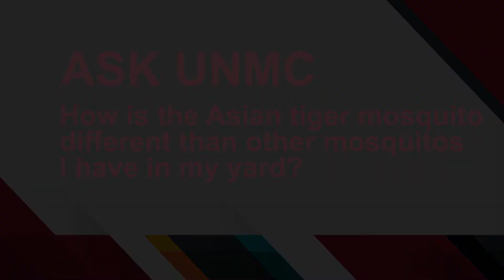ASK UNMC! How is the Asian Tiger Mosquito different than other mosquitos I have seen in my yard?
Steven Hinrichs, M.D., UNMC College of Medicine